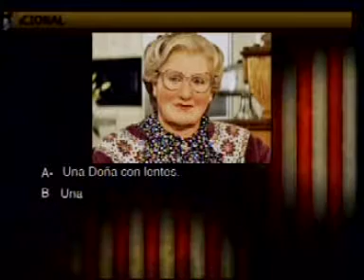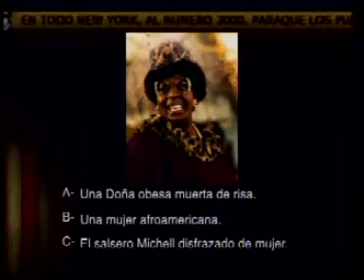LA HORA CERO